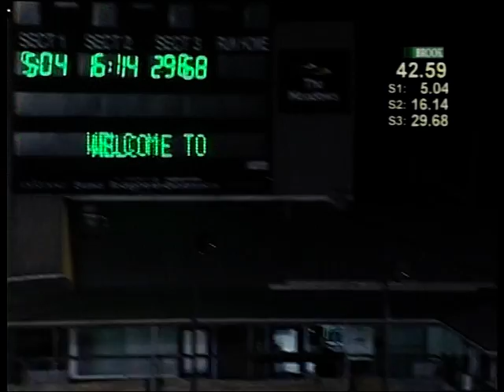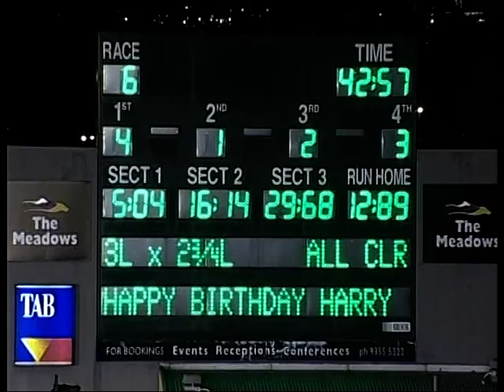The Meadows: 2011 Group 3 AWM Distance Championship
The Robert Redenbach-trained Shimaguni broke her Group race-winning duck with a gutsy 42.57 win over Echelon and Lady Arko at The Meadows on July 30.